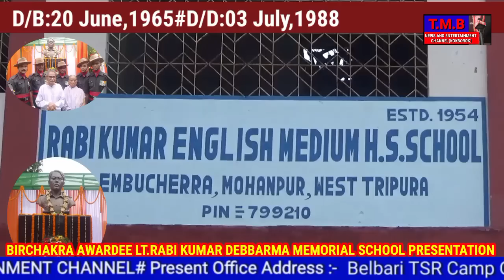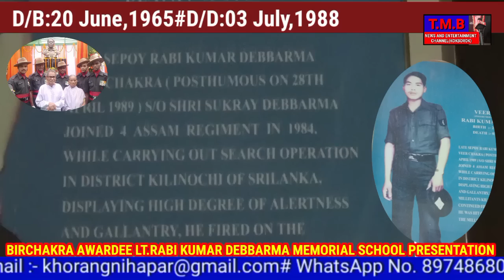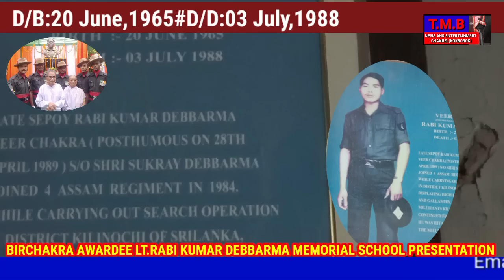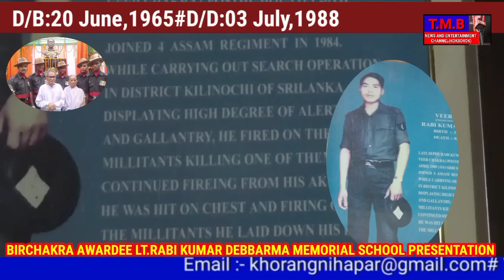BIRCHAKRA AWARDEE LT.RABI KUMAR DEBBARMA NI NUKHUNGNI ADONGROGBAI MEMORIAL KOKLAM PANDA